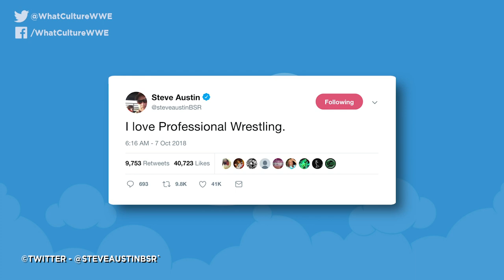What WWE Can Learn From UFC 229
From all the build up and post-match madness that accompanied UFC 229's main event between Conor McGregor and Khabib Nurmagomedov, there's a few lessons WWE can learn from the world of MMA.